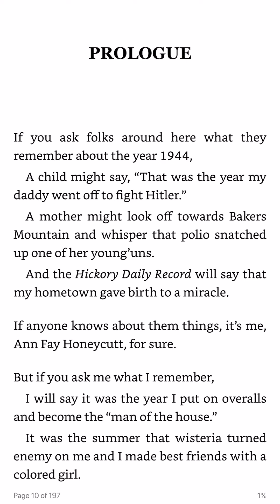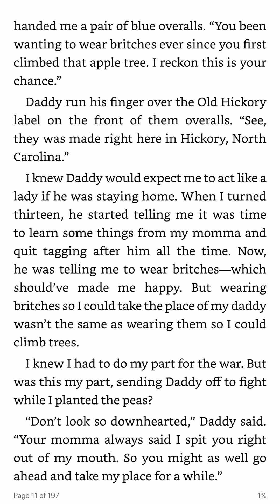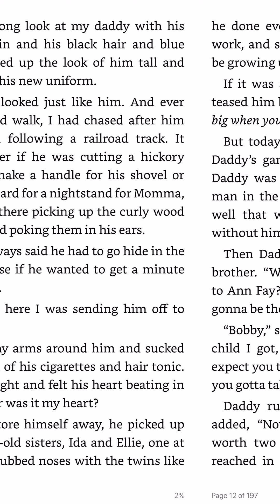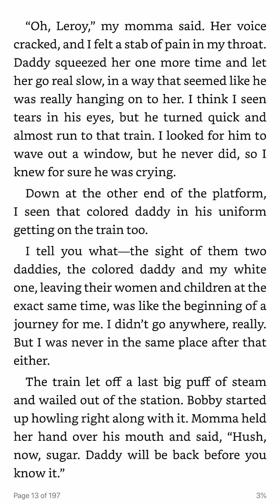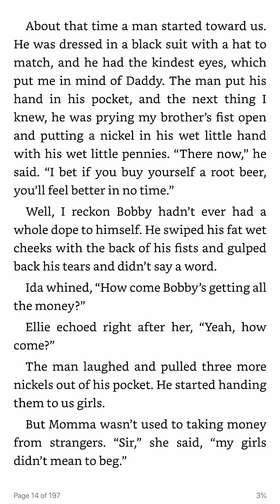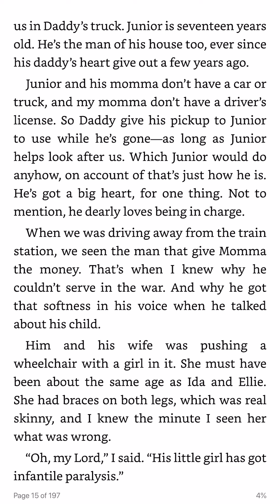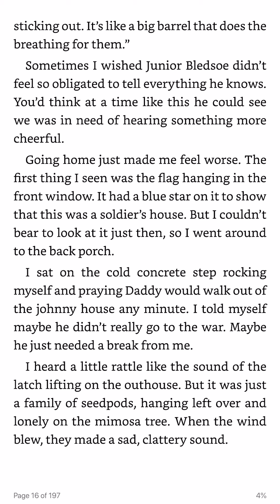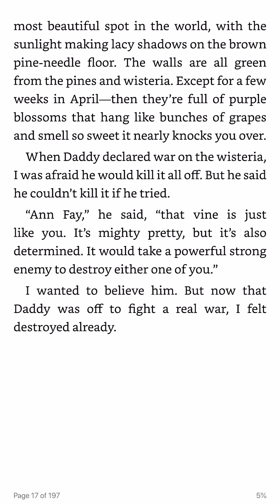Blue Chapter 1